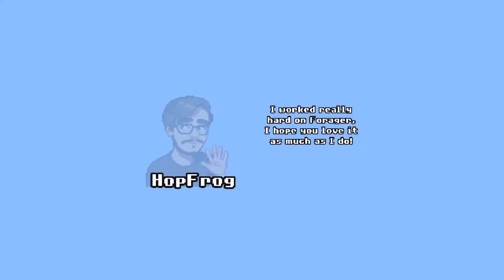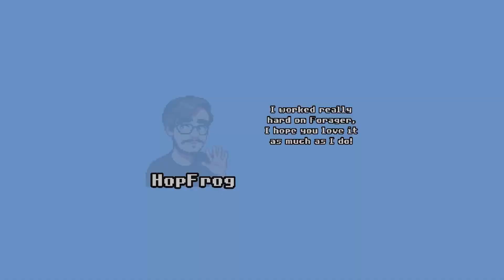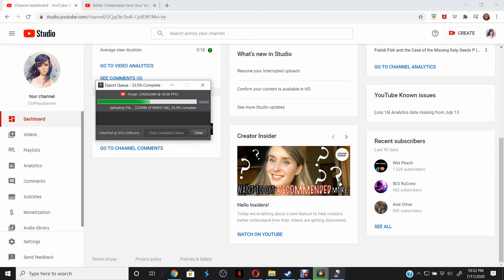Forager P (6)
Forager Gameplay (W/ Commentary) Part 6